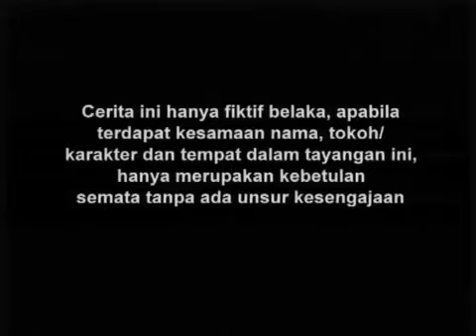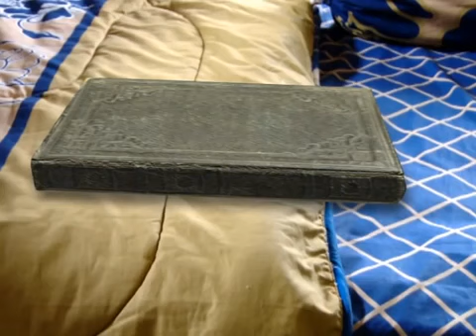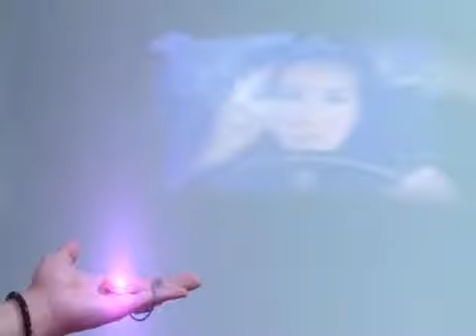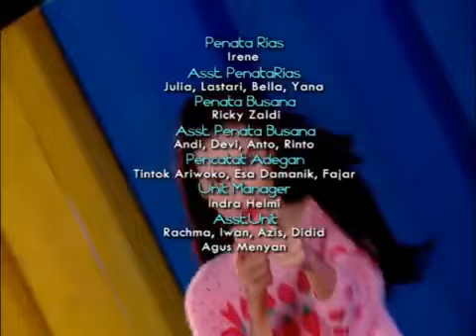Cakep Cakep Sakti - Episode 29